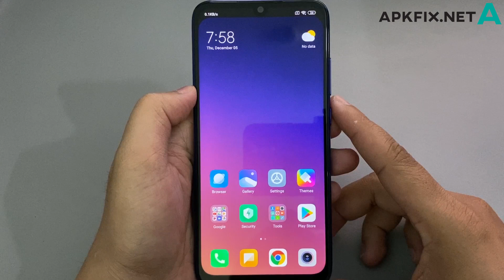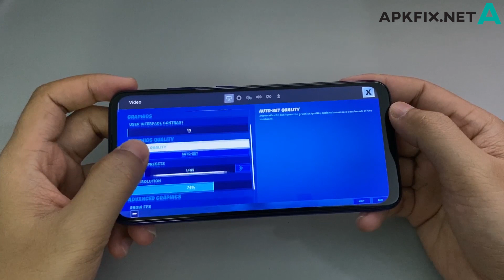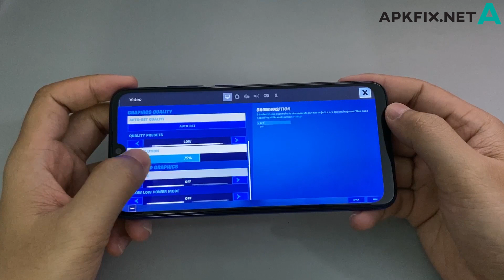Fortnite V11.21.0 Install Any Android Fix Device Not Supported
HUAWEI Y7 Prime | Install FORTNITE APK Fix All HUAWEI Devices